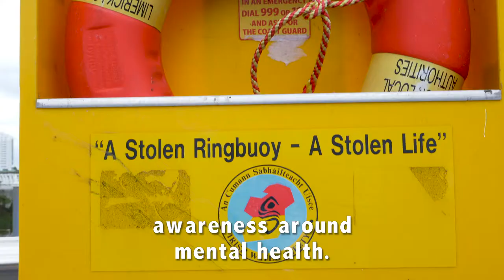Our Council Our Stories On The Waterfront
“Why do I do it? For the love of the water” - Valerie Stundon, the Water Safety Development Officer with Limerick City and County Council, is professionally and personally dedicated to water safety

‪OurCouncilOurStories‬ is a new video campaign by Marketing & Communications in Limerick City and County Council, celebrating the dedicated and diverse work of the organisation’s employees‬